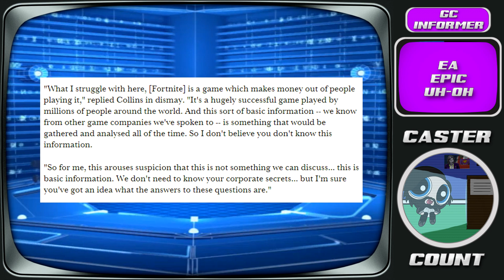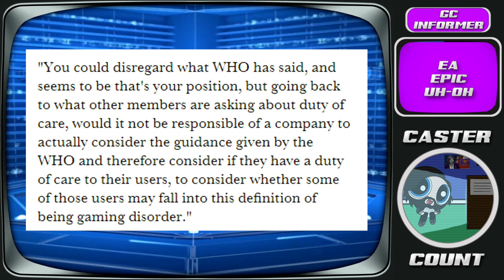EA & Epic Poorly Defend Loot Boxes | GC Informer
Welcome to GC Informer, the daily news show that keeps you in the know on what's hot and occasionally what's not so hot. Remember, leave your thoughts and opinions below.

♦ FOLLOW & SUPPORT GAMECAST ♦

♦ CASTER ♦

TRACK ► Insert name of track used in video